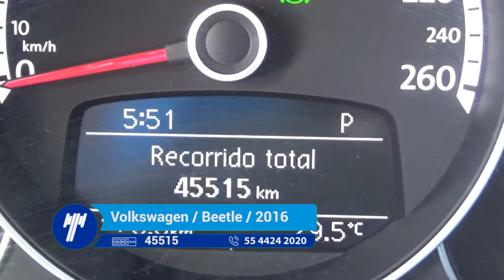Volkswagen / Beetle / 2016 - GM611202